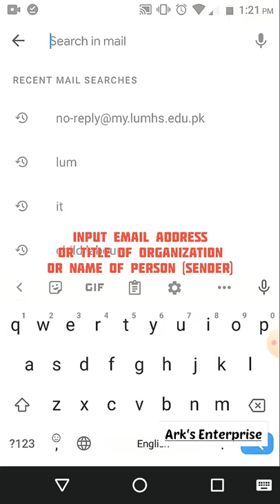How to find Spam messages in email || Find email in your mail box || Search email in mail box||Arks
Often people find difficulty in finding new email in their mailbox. So, here is easier way to find the email by two methods, one is by searching and other is directly tapping on spam message in the mail box.